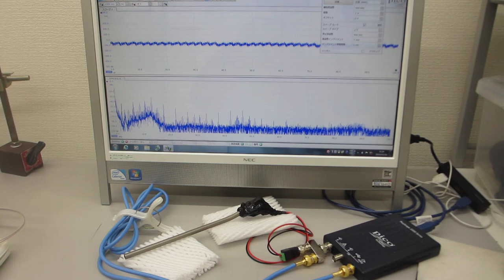オリジナル超音波プローブの音響特性に関する基礎実験（超音波システム研究所）